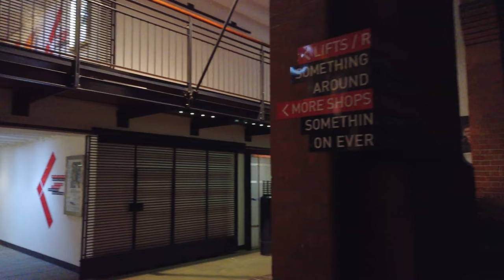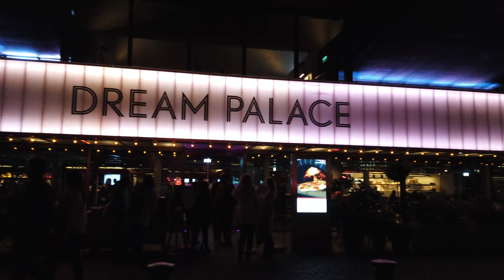Blackfriars Bridge to Southbank Centre at Night - London Walk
Join me walking from Blackfriars Bridge to Southbank Centre at night. We experience the lively atmosphere of a weekend night in Summer. 😊

00:00 Intro/Blackfriars Bridge
04:22 OXO Tower Wharf
13:41 National Theatre
16:53 BFI Southbank